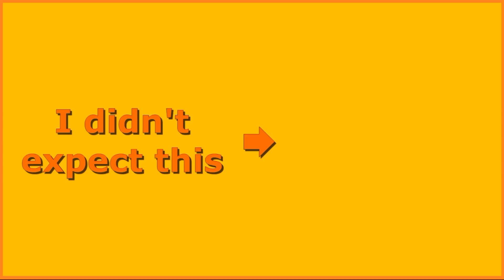I lovingly gifted her with this, and her reaction surprised me